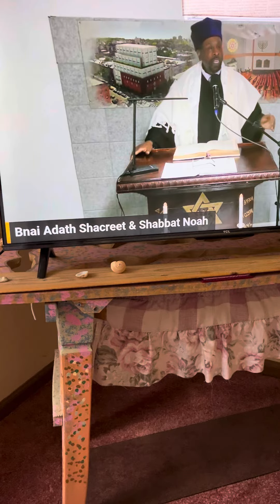Gratitude & Respect for the Almighty .. Sabbath Message Synagogue